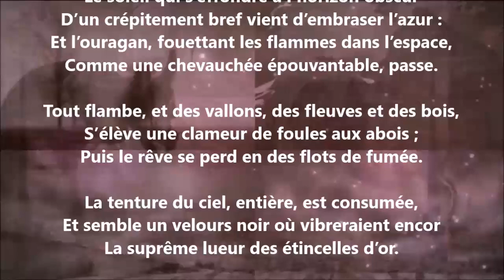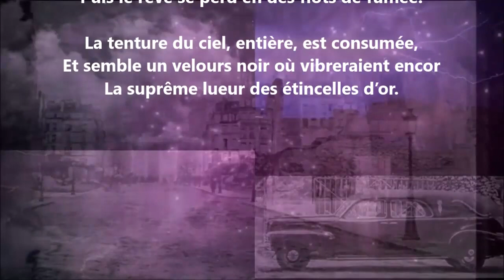L’incendie du ciel - Émile Peyrefort lu par Yvon Jean